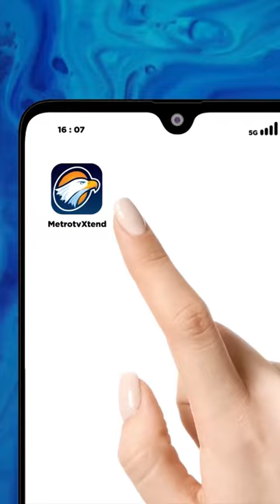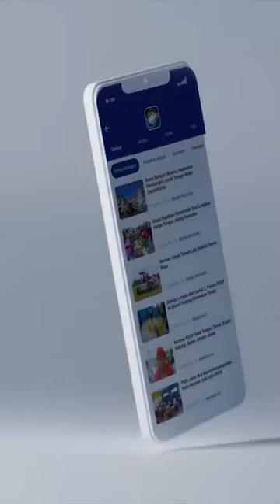GOOGLE ULANG TAHUN KE 25, INI SEJARAHNYA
Doodle pada laman Google hari ini, 27 September 2023, menampilkan tulisan ‘G25gle’ dengan varian warna khas raksasa teknologi tersebut. Pasalnya, ini adalah hari ulang tahun ke-25 Google.

Google didirikan oleh dua orang sahabat, Sergey Brin dan Larry Page tepatnya pada 27 September 1998. Saat itu keduanya masih berstatus sebagai mahasiswa doktoral di program studi Ilmu Komputer Universitas Stanford, Amerika Serikat.

Misi utama Sergey dan Larry mendirikan Google adalah untuk mengumpulkan informasi dunia yang dapat menjadi manfaat bagi banyak orang. Sementara itu, visinya adalah menciptakan mesin pencarian yang lebih baik.

Di awal berdirinya, Google mendapat suntikan dana senilai USD100 ribu atau setara dengan Rp1,5 miliar dari Co-founder Sun Andy Bechtolsheim. Hingga saat ini, Google telah menyediakan jutaan informasi dan mesin pencarian utama untuk masyarakat di seluruh dunia. Selamat ulang tahun ke-25 Google!